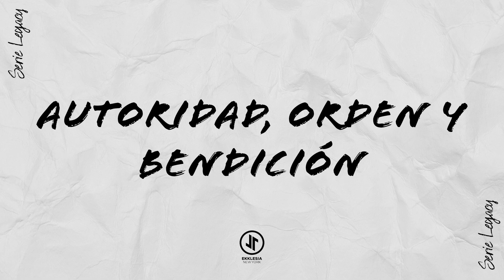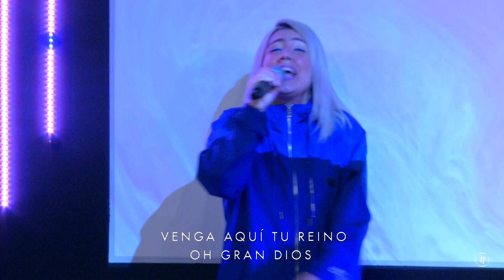SERIE: LEGACY | AUTORIDAD, ORDEN Y BENDICION | PASTOR SANTIAGO PROAÑO | EKKLESIA NEW YORK